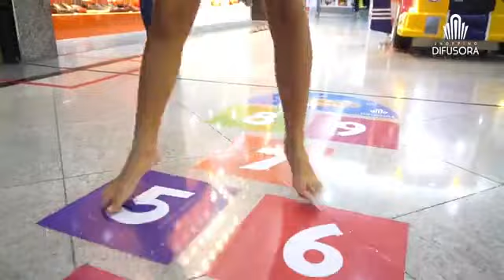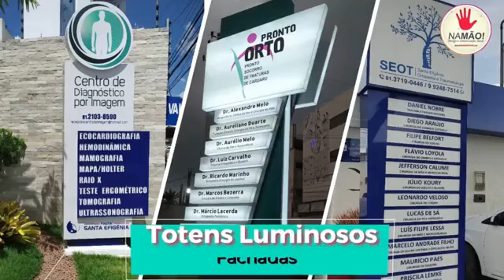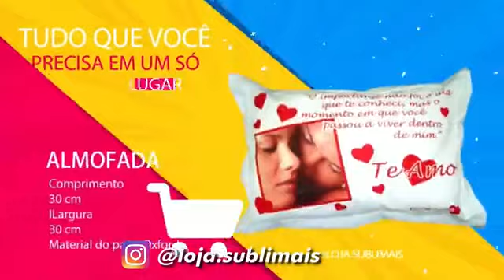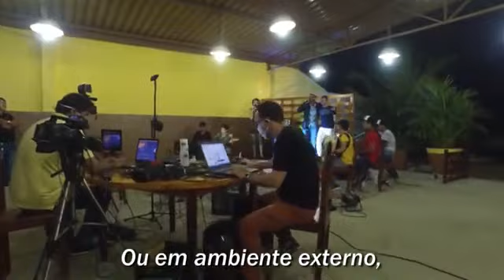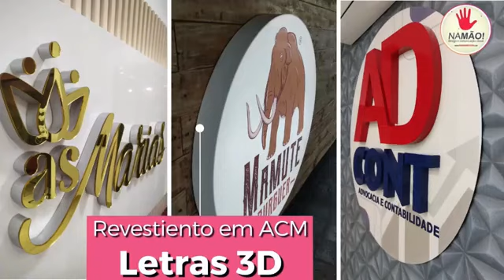Programa Bate-papo com Risoni Santos - 17/03/2021